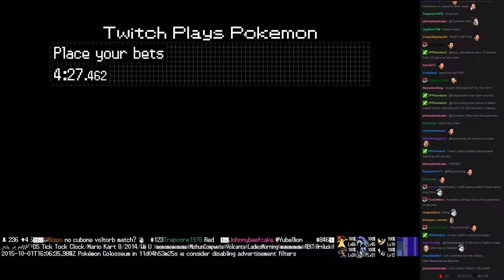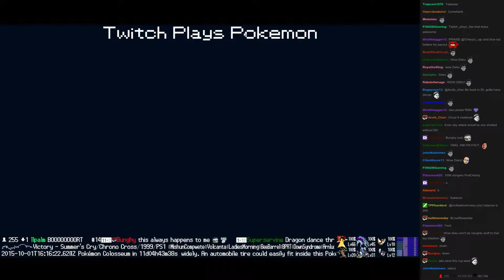Twitch Plays Pokémon Battle Revolution - Match #25659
Match #25659 [Blue: Snover, Cherubi, Roserade] vs [Red: Pidgey, Dragonite, Altaria]